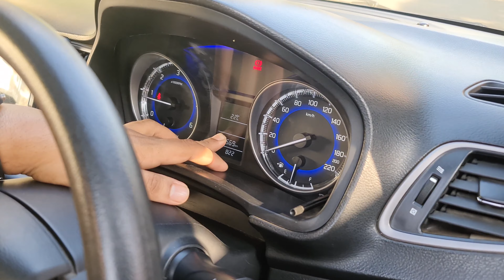Mumbai to Nashik Road Trip | Enroute Visit Pandavkada Falls | Took Self Drive Car From Revv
self drive car rental
Revv cars review
pandavkada falls location
Pandavkada falls distance
Pandavkada falls timings
pandavkada falls best time to visit
kharghar secret waterfall exploration pandavkada falls
mumbai to nashik distance by car
mumbai to pune distance
mumbai to nashik distance by bus
Nashik attractions
Nashik sightseeing
Nashik adventure activities
Nashik food and cuisine
Shopping in Nashik
Nashik religious tourism
Nashik Tourism
pandavkada falls how to reach
best restaurants in nashik
best hotels in nashik
Enrise by Sayaji - Nashik, Best Banquet Hotel

Best Useful Travel Related Products :
Delsey Misam ABS 76 cms Black Hardsided Large Luggage :
Teakwood Genuine Leather High Ankle Classic Boots Shoes for Men :
Equinox Hot Water Bottle with Cover EQ-HT-01 C :
Speedo Essential Splice Kneesuit for Women :
Homecute Foldable Portable Pop up Cloth Changing Tent :
Coleman Cortes Octagon 8 Person Family Tent with Wheeled Carry Bag :
Jilani Safety Life Jacket Weight Capacity Up to 40-120+ XL :
Michelin 12206 Analogue Double Barrel Foot Pump with Rubber Feet :